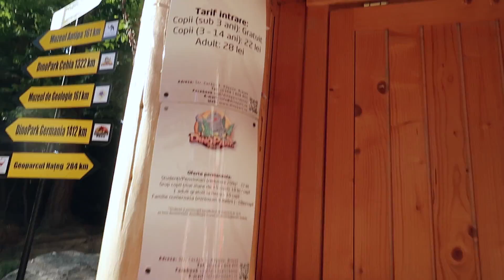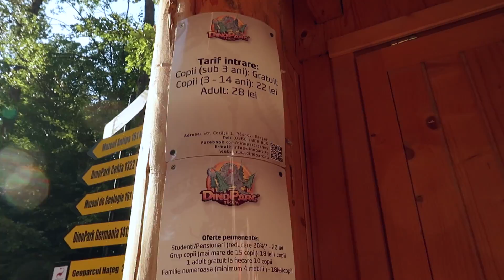DINO PARC - Râşnov - Cel mai mare parc cu dinozauri din S-E Europei.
De mic copil am fost fascinat de aceste creaturi feroce. Experienta de la Muzeul Dinozaurilor din Rasnov m-a facut sa ma simt din nou acel copil curios care era fascinat de lumea dinozaurilor.